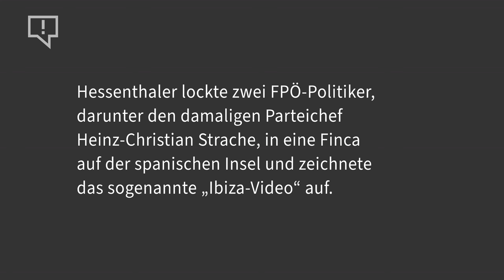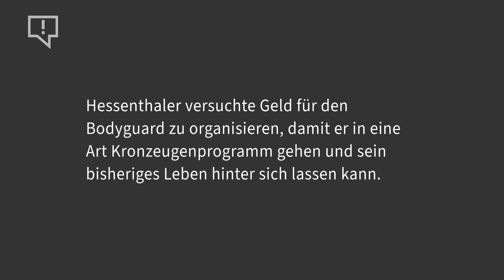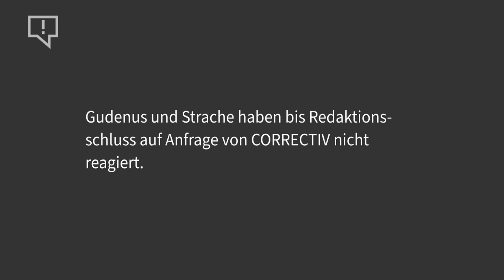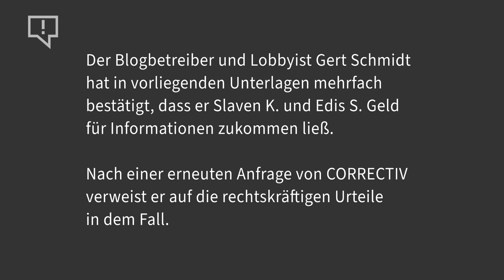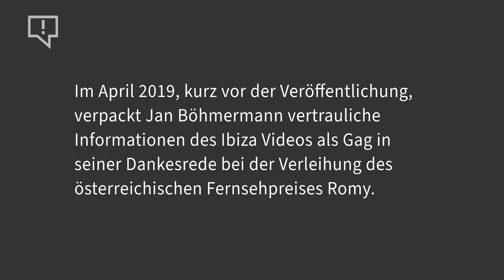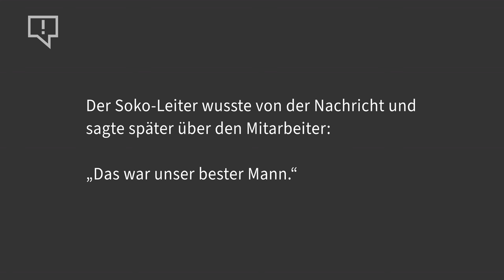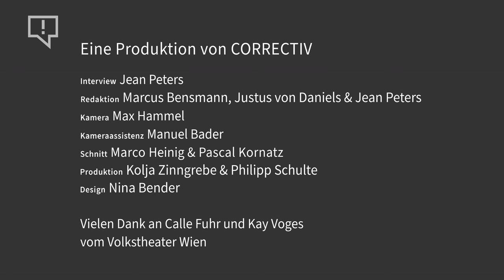„Ich habe das Ibiza-Video gemacht“ – Der Macher über die Hintergründe | CORRECTIV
Seinen Namen kennt kaum einer, sein Video kennen alle. Privatdetektiv Julian Hessenthaler ist der Kopf hinter dem Ibiza-Video, das Österreichs Regierung tief in die Krise stürzte. Im exklusiven CORRECTIV-Interview erzählt er zum ersten Mal nach seiner Haftentlassung ausführlich, wie aus einer Schnapsidee unter Profis einer der größten Polit-Skandale in Europa wurde.

Für den Macher des Videos geht es nach Ibiza in den Knast. Der Tatvorwurf hatte nichts mit der Herstellung des Ibiza-Videos zu tun, das selbst nicht strafbar war. Er wurde wegen Drogenhandels und Urkundenfälschung verurteilt. Jetzt ist Julian Hessenthaler wieder frei.

In Österreich gab es immer wieder Zweifel an der Beweisführung im Gerichtsverfahren gegen Hessenthaler. Neue Dokumente, die CORRECTIV vorliegen, zeigen Widersprüche im Strafverfahren gegen ihn. Sie offenbaren, welches Risiko Einzelne eingehen, wenn sie strukturellen Machtmissbrauch an die Öffentlichkeit bringen. Unterstütze die kommende Recherchen und Faktenchecks mit einer Spende:

CORRECTIV ist investigativer Journalismus. Unabhängig & Non-Profit. Für eine informierte Gesellschaft.

Eine Produktion von CORRECTIV

Interview: Jean Peters
Redaktion: Marcus Bensmann, Justus von Daniels & Jean Peters
Kamera: Max Hammel
Kameraassistenz: Manuel Bader
Schnitt: Marco Heinig & Pascal Kornatz
Produktion: Kolja Zinngrebe & Philipp Schulte
Design: Nina Bender